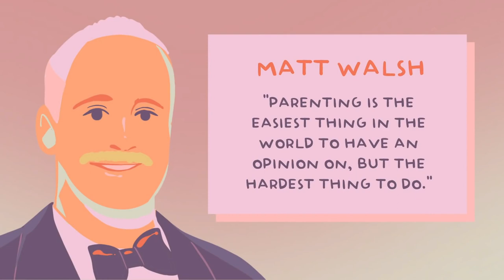Bagaimana Menjadi Orang tua yang lebih baik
Silakan bagikan video ini kepada semua orang yang sekiranya membutuhkan, terutama para orang tua, dan calon orang tua. Salah satu misi psych2go - ID adalah untuk menciptakan generasi penerus orang tua yang sehat. Apakah kamu memiliki orang tua yang toxic? Apakah kamu bertanya-tanya apakah kamu akan menjadi orang tua yang baik? Maka video ini untuk kamu.

Berikut surat terbuka untuk semua orang tua dan calon orang tua.

Simak video tentang: 8 Hal Buruk Yang Dilakukan oleh Orang tua Kepada Anaknya dengan klik link berikut:

Writer: Chloe Avenasa
Script Editor: Vanessa Tao
Script Manager: Kelly Soong
Animator: Minh Nguyen
YouTube Manager: Cindy Cheong
VO Psych2Go - ID: Gee
Editor Psych2Go - ID: Azhar Arraniry & Andri Triana